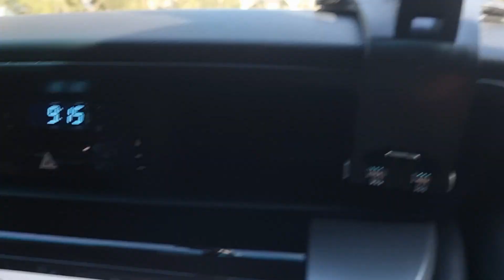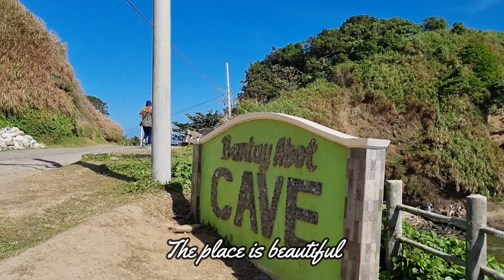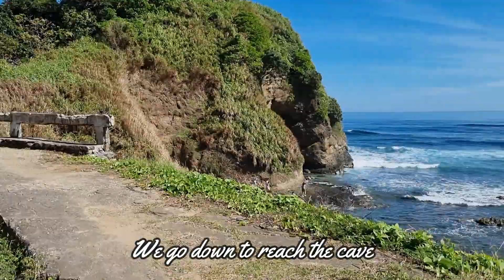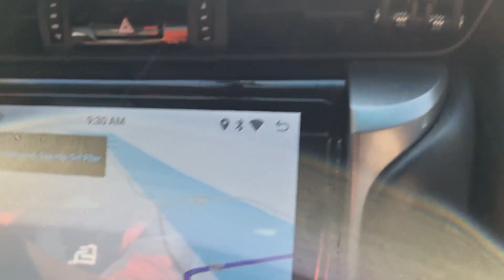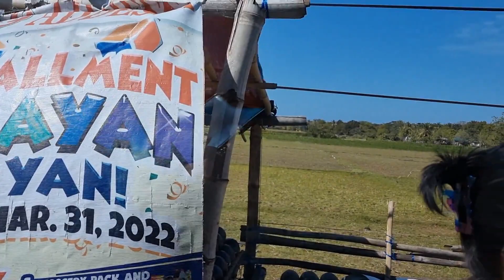PART 2 OF TOYOTA CONVOY VIOS FORTUNER AND HILUX TO ILOCOS NORTE AND RETURN TO VIGAN THEN UWIAN NA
After we had slept in our first transient early morning we start again our journey till Patapat bridge then go around places before going back to Vigan and stay in our second day transient then tomorrow back to San Leon.